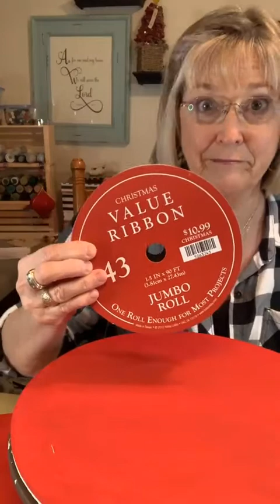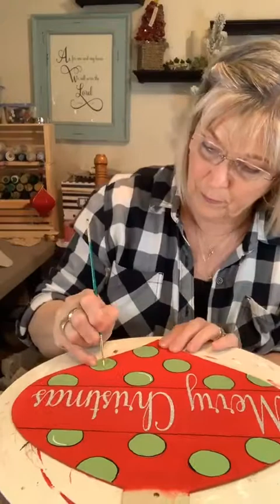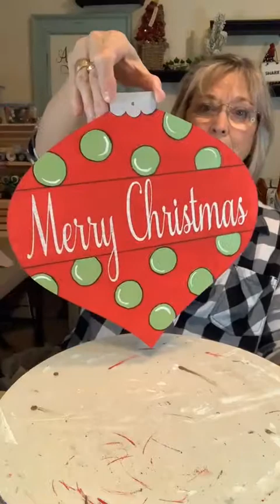Making a Door Hanger and a Beautiful Pot from bean can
Let me teach you to make a Door Hanger and Add some castings I made from Resin to a bean can, to make it beautiful